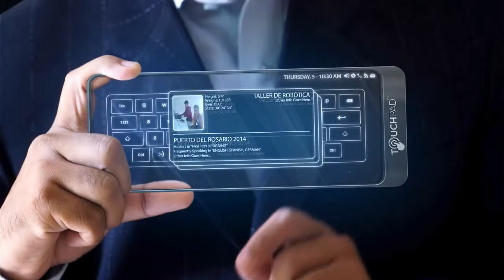IES JANDIA 2014 - TALLER DE ROBÓTICA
Desarrollado en el Centro de Arte Juan Ismael en noviembre para alumnos de Tecnología de 4º ESO y de Tecnología Industrial de 1º de Bach.